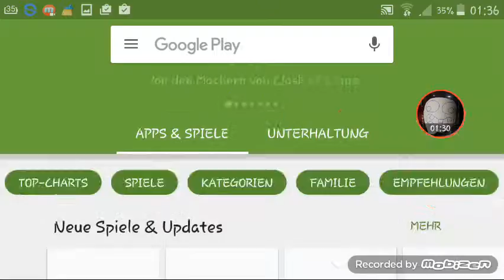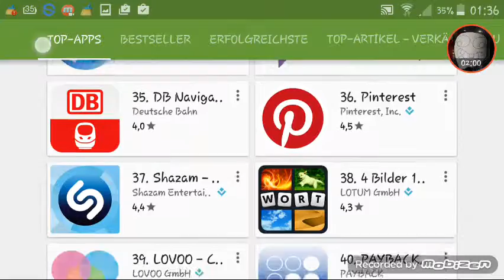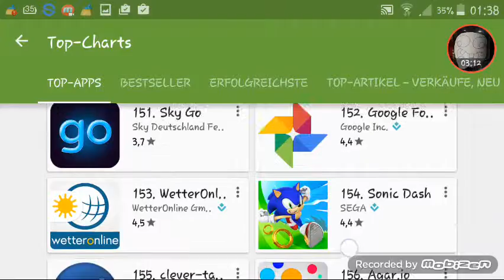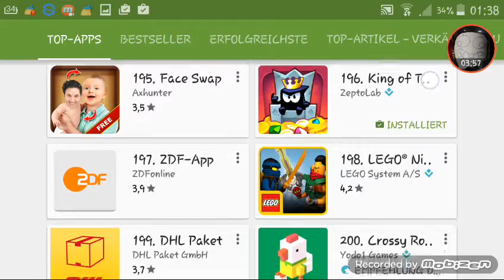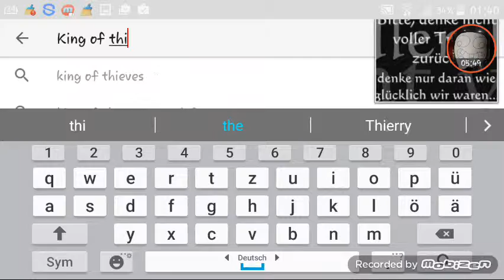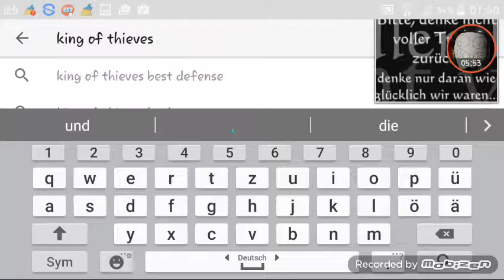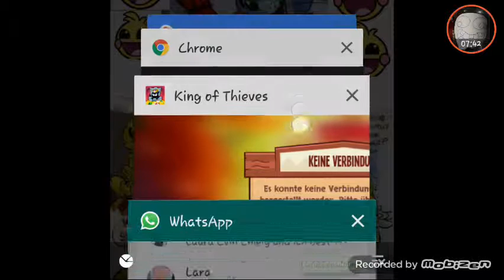Was ihr wollt...